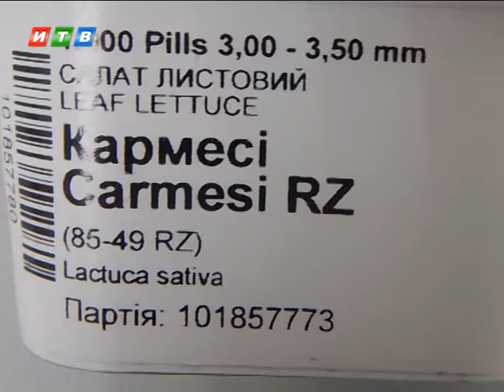Житель Херсонской области пытался ввести в Крым запрещенные товары